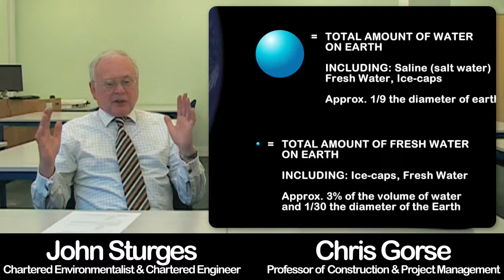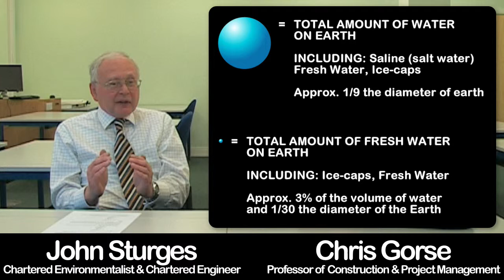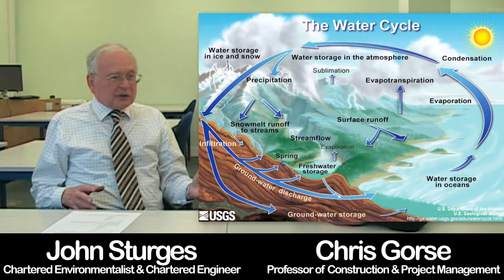WATER SHORTAGE! Sustainability Series: WATER. Session 1 - Chris Gorse & John Sturges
This video addresses some of the pertinent issues affecting the supply, demand and availability of fresh water

In this video:
John Sturges (Chartered Environmentalist & Chartered Engineer)
Chris Gorse (Professor of Construction & Project Management)